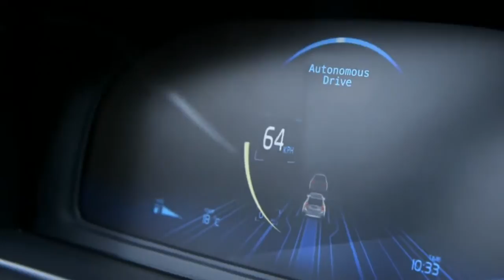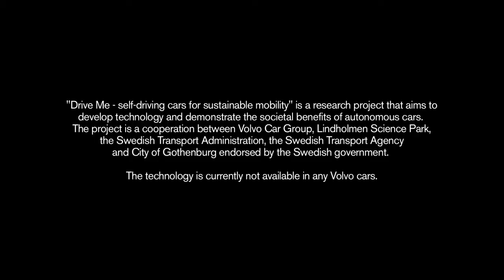Автономный драйв Volvo -- как это работает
Ролик, описывающий принцип работы системы автономного драйва Volvo. Машина будет сама ускоряться и тормозить, следить за разметкой, знаками и пешеходами, а также «общаться» с другими машинами, чтобы сохранять минимальную дистанцию и увеличивать пропускную способность дорог.